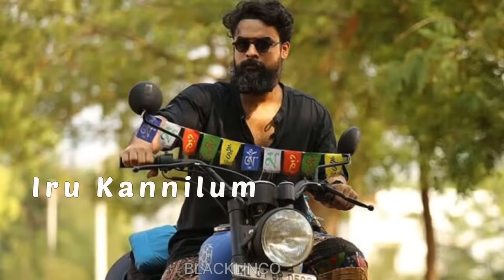Thaniye Mizhikal | Guppy Malayalam movie | Tovino Thomas | Sooraj Santhosh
Movie : Guppy
Director : Johnpaul George
Singer : Sooraj Santhosh
Lyrics : Vinayak Sasikumar